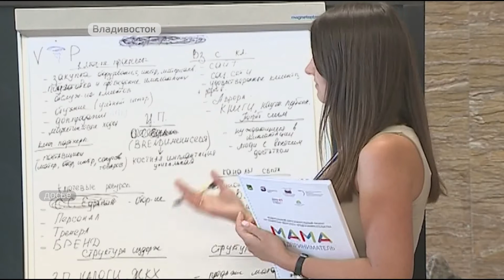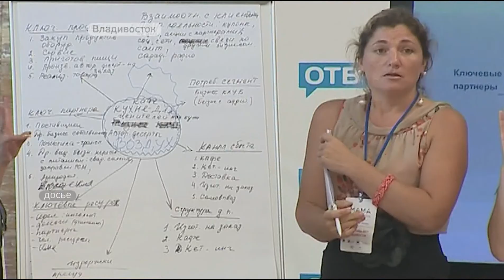Проект «Мама-предприниматель» приглашает женщин попробовать свои силы в малом бизнесе